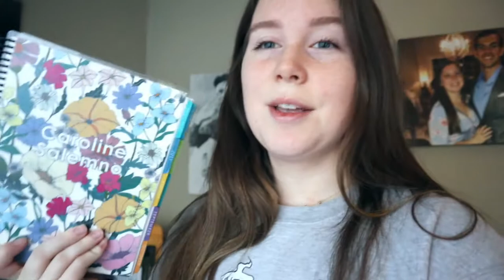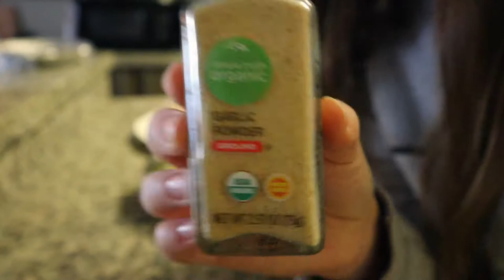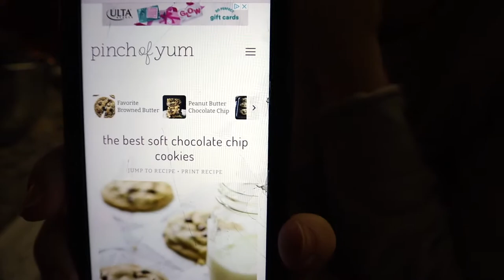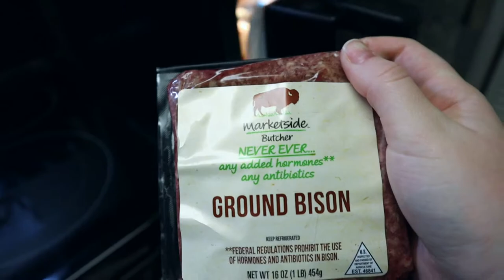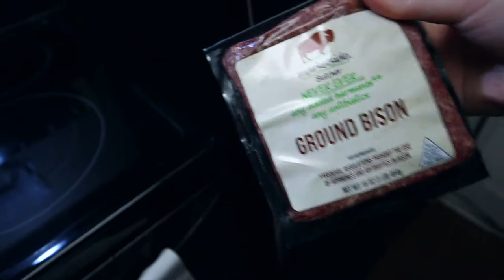HOW I MANAGE WORK AND SCHOOL// A Day with Me!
Come along with me as I navigate the craziness of finals/work/side gigs!